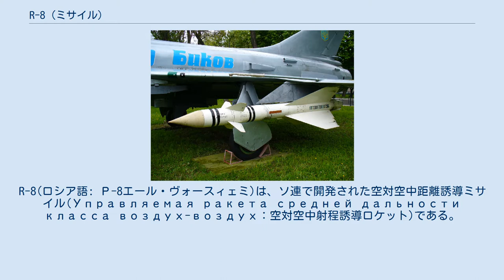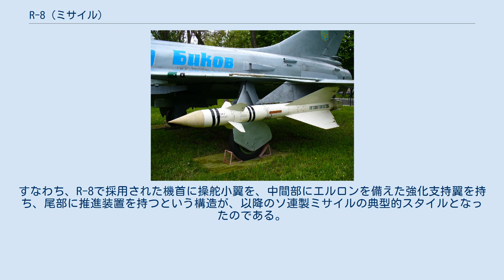R-8 (ミサイル)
ソ連・ロシアの空対空ミサイル
R-8(ロシア語: Р-8エール・ヴォースィェミ)は、ソ連で開発された空対空中距離誘導ミサイル(Управляемая ракета средней дальности класса воздух-воздух：空対空中射程誘導ロケット)である。
設計局名称ではK-8(К-8カー・ヴォースィェミ)または製品24(изделие 24イズヂェーリイェ・ドヴァーッツァチ・チトィーリェ)などと呼ばれた。
北大西洋条約機構(NATO)の考案したNATOコードネームでは、AA-3「アナブ」(AA-3 "Anab")と呼ばれた。
 第1世代の中距離空対空ミサイルであるK-8(製品24)は、1955年に第4設計局(のちの科学製造合同「モールニヤ」)で開発が始められた。
K-8は、国土防空軍の迎撃戦闘機への搭載が予定されていた。
1957年末には、最初の発射試験がYak-27Kで実施された。
K-8には、Yak-27Kのウラガーン5Bレーダーとの組み合わせでレーダー誘導型と赤外線誘導型とが計画されていた。
しかし、このYak-27Kの計画が破棄されたこともあり、すぐにK-8は開発中止となった。
 続いてその派生型として開発されたのが、Su-11に搭載を予定されたK-8-2(製品24M)が開発された。
オリョール・レーダーとの組み合わせで開発されたK-8-2は、500 mまでの上空目標を迎撃できた。
その飛行速度は、1015 m/sであった。
K-8-2はK-8Mと改称され、実用化の段階に入った。
しかし、オリョール・レーダーが未だ完成域に達していなかったためもあり、最初の段階ではK-8Mは赤外線誘導装置を搭載していた。
その後、レーダー誘導装置を搭載した派生型が完成された。
1962年2月、Su-11-8Mの部隊配備に際しK-8Mも制式採用に至った。
正式名称はR-8Mとされた。
また、R-8Mの採用に際し、その訓練型となるUR-8も制式採用となった。
 R-8Mの炸薬には、高性能火薬が用いられた。
飛行速度の向上と積載量の増加は、ミサイルの操舵装置の簡素化と小型化、推進装置の出力増強を促した。
火薬圧力アキュムレーター(PAD)と称された装置は、ミサイルの発射に際して点火しガスを発生させ、操舵装置や発電装置タービンに圧力を加えることによりそれを急速に始動するものとされた。
 R-8Mのミサイルシステムは、発射母機、ミサイル弾体、レーダー誘導、地上からの誘導の4つの要素で構成されていた。
このような誘導システムはR-8Mで初めて実用化されたものであり、R-8Mの配備開始当時、唯一このミサイルだけが持つシステムであった。
当時、防空軍には自動迎撃装置を搭載する迎撃戦闘機としてSu-9-51とSu-11-8Mがあったが、RS-2USしか運用できないSu-9の方は十分な迎撃能力を有していたとは言えず、R-8Mを運用するSu-11の装備によってようやくソ連は有効な航空機による迎撃手段を獲得したと言えた。
Su-11は、従来の迎撃戦闘機よりずっと大きな距離で目標を探知でき、自動で目標攻撃可能距離である12kmまで運航され、その距離に達すると離脱とともにミサイルを発射することができた。
しかし、こうした完成されたシステムの一方でR-8M自体の性能は不十分なもので、非機動目標の迎撃しかできなかった。
 R-8はソ連の古典的ミサイルとなり、そのスタイルは以降のミサイル設計の規範とされた。
すなわち、R-8で採用された機首に操舵小翼を、中間部にエルロンを備えた強化支持翼を持ち、尾部に推進装置を持つという構造が、以降のソ連製ミサイルの典型的スタイルとなったのである。